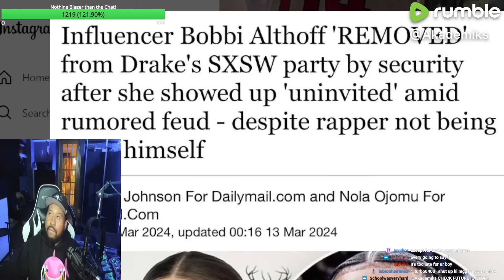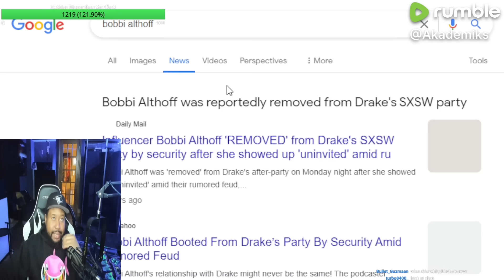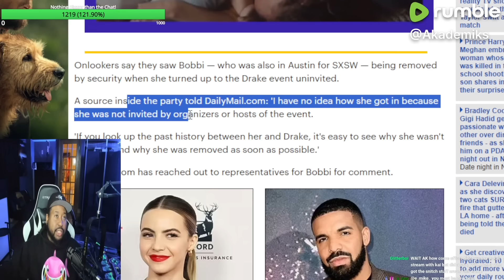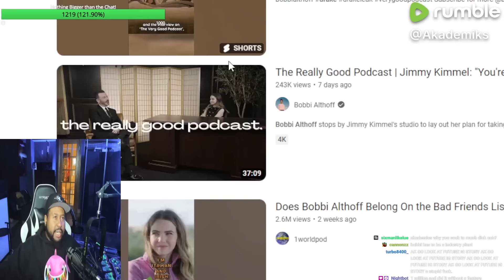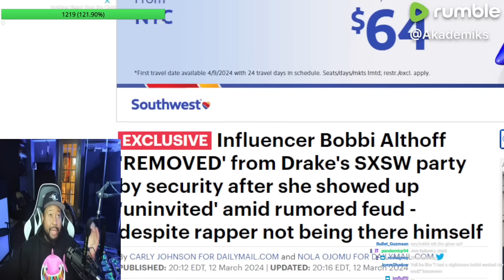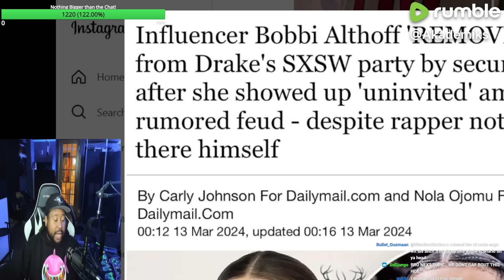Clout ran out? Akademiks speaks on Bobbi Althoff kicked out of Drake’s SXSW party & the Yachty story